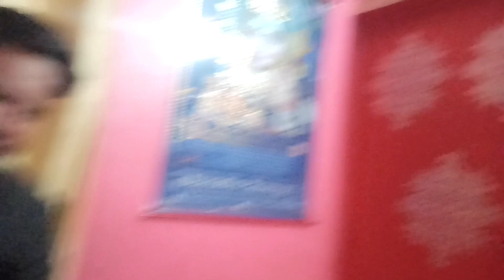❣️ghr ki msti❣️